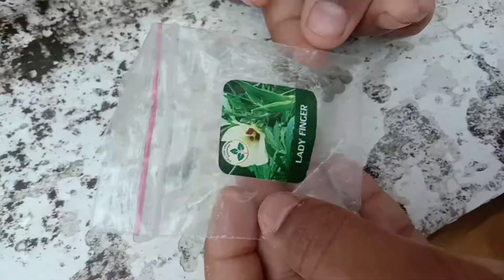How To Grow Ladies Finger | Okra Plantation | Garden Update | Bloopers | N K LEARNING AND DIYS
Hello Friends!!!
Our Next video About Ladies Finger Growing...